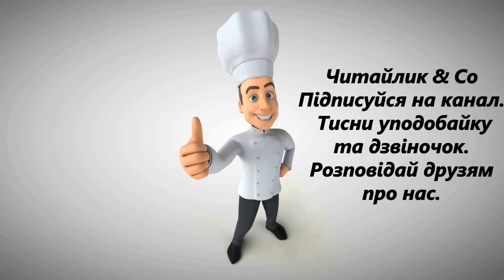Кошеня пропало – Марко Вітлер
Пропоную для вашої уваги це відео із  прозовим твором автора Марка Вітлера  "Кошеня пропало". Бажаю приємного перегляду та задоволення від прослуховування.